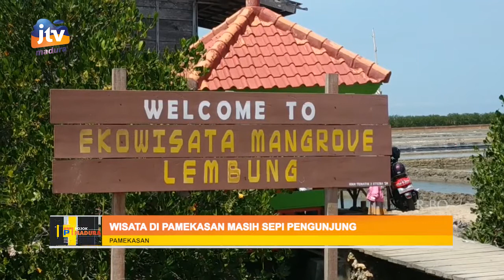Wisata di Pamekasan Masih Sepi Pengunjung